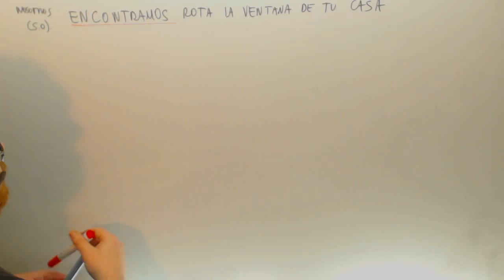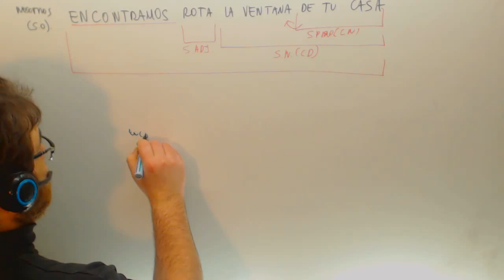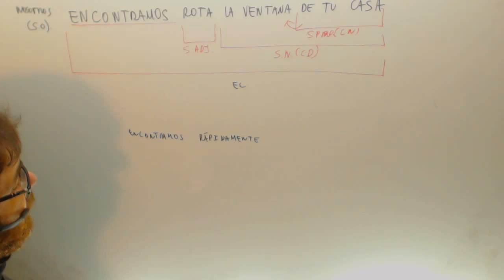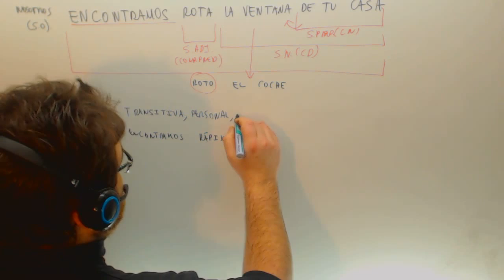Analisis sintactico de oraciones simples Ejemplo Lengua Academia Usero Estepona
Analisis sintactico de oraciones simples Ejemplo Lengua Suscríbete a nuestro canal en Youtube para ayudarnos a seguir creciendo Academia Usero en Estepona, el centro de formación con más vídeos en Internet del Mundo presenta